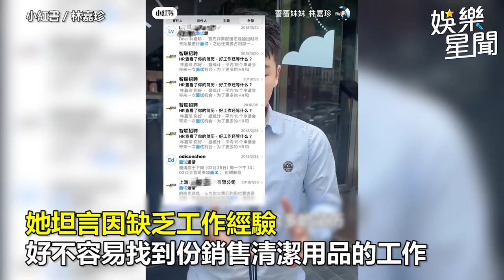薔薔親妹遭疑做詐騙？曾路邊幫擦鞋「真實職業曝光」全網吃驚｜三立娛樂星聞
小紅書／林嘉珍